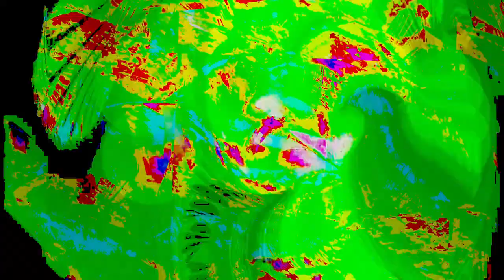[EPILEPSY WARNING] Movie 24 01 07 19h44m27s